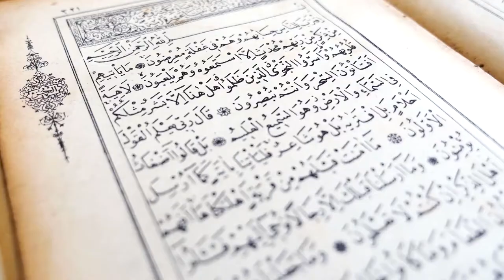The 8th Wonder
The 8th Wonder - A sacred space. Turkey has reinstated the Hagia Sophia’s designation as a place of worship. Muslim Prayers at the ancient structure begin on Friday, July 24.

Episode Artwork: Meriç Dağlı (Unsplash @meric)
Producer: Nial Fernandes (Instagram @mtepodcast)
References: